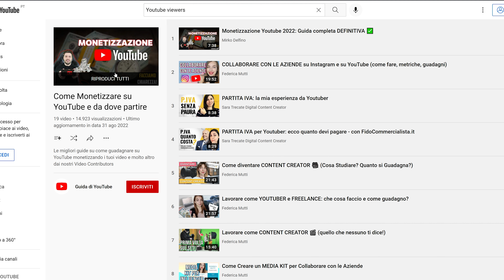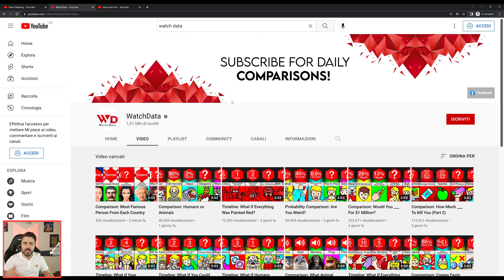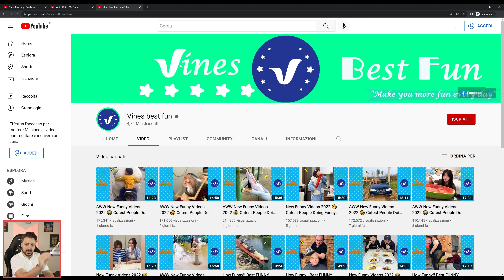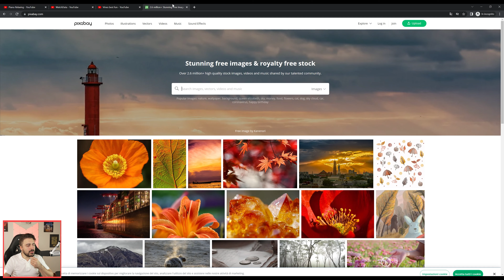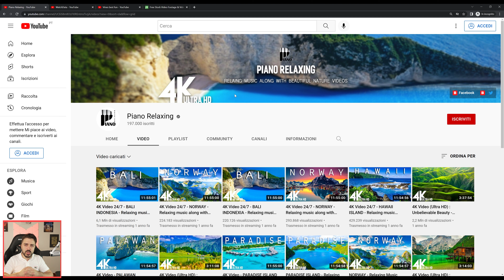I 7 Errori da Evitare in un Cash Cow Channel se vuoi Guadagnare con YouTube Automation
00:00 7 Errori da Evitare con YouTube Automation
01:54 Non scegliere una Nicchia solo perchè è Semplice
06:31 Non pubblicare contenuti Identici a tanti altri video
08:57 l'Algoritmo di YouTube non è l'unica cosa che conta
11:26 Devi Rispettare il Piano Editoriale
16:06 Comprare un Canale YouTube Monetizzato
18:24 Devi scegliere: o Investi il tempo o investi denaro
20:51 Dai tempo al tuo Cash Cow Channel
23:30 Corso YouTube Automation

Mirko Delfino è il canale Youtube dove imprenditori digitali, creator e appassionati di Digital Marketing si rivolgono per ottenere strategie avanzate per i loro progetti, business online e non solo.

Troverai strategie di Online Marketing, Social Media Marketing, Youtube Marketing e Video Marketing che puoi utilizzare per far crescere la tua attività ed il tuo personal branding.

Inoltre se sei un Creator troverai le migliori Strategie per Crescere su Youtube e video dedicati a Youtube Automation ed ai Cash Cow Channel.